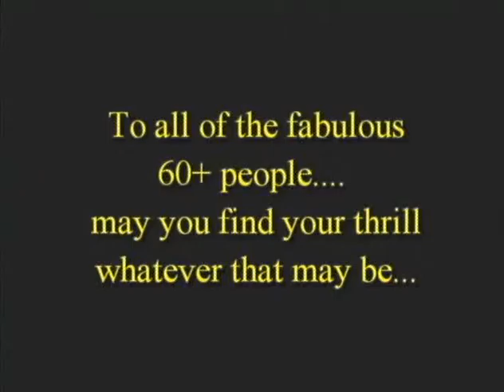Between Takes- Laraine Stuart interviews Steve Adler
Talk show host Laraine Stuart interviews Steve Adler with Hollywood icon Charles Aidikoff.